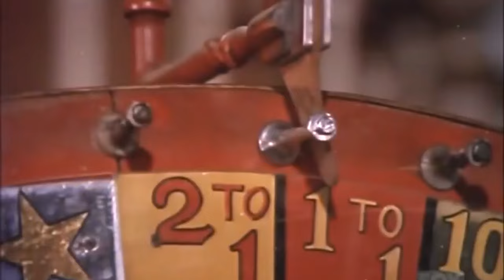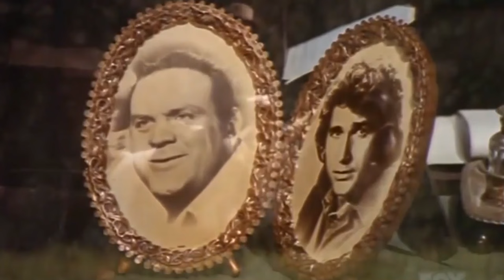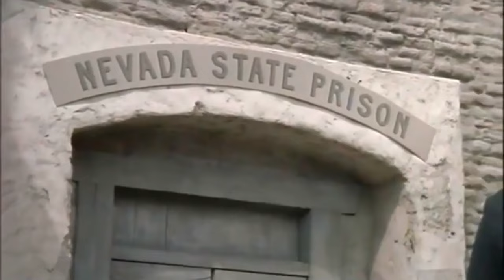🔴 Bonanza Full Movie (4 Hours Long)🔴 Season 14 Episode 01+02+03+04+05 🔴 Western TV Series